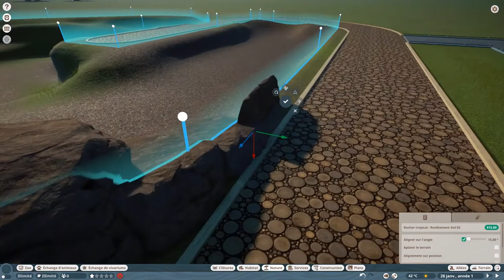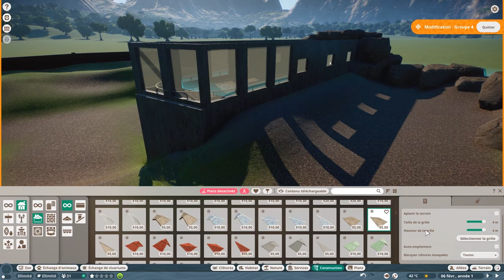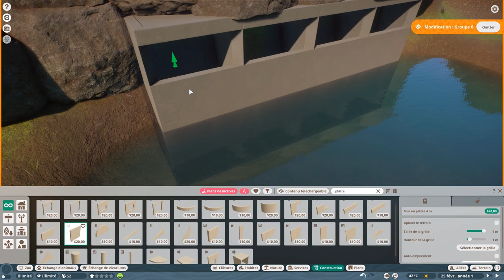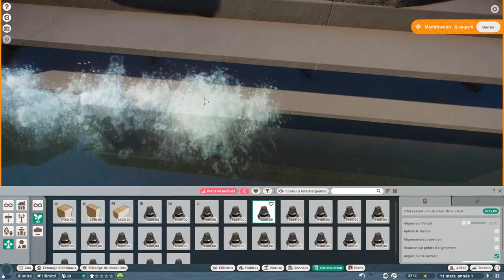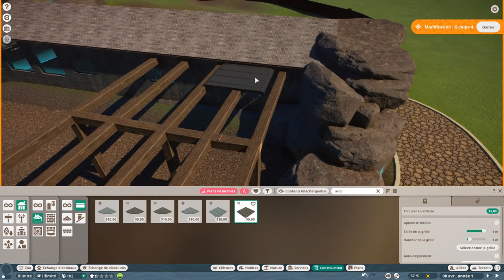Planet Zoo: Southeast Asia Animal Pack Enclos Babiroussa/ North Sulawesi Babirusa habitat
1 er Animal du Southeast Asia Animal Pack, le Babiroussa